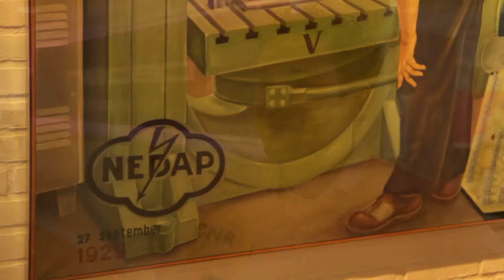BNR De Nieuwe Onderneming - Ontwikkeling werknemers